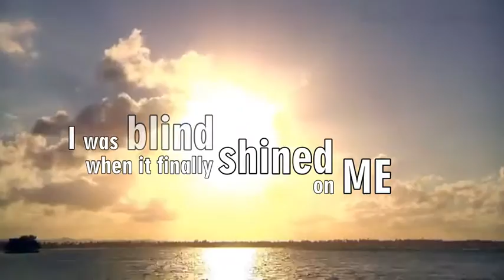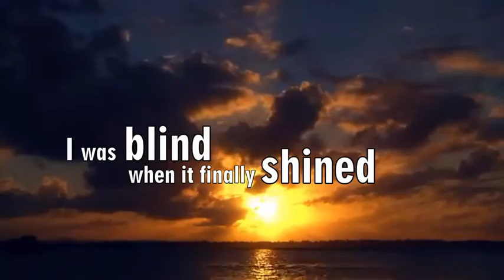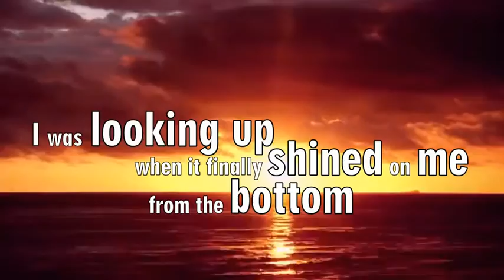Chris Christian - Light At The End Of Darkness (lyrics)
We are all like that ocean, spread thousands of miles away and there is just one lighthouse, the only lighthouse.

May this will inspire to let your light shine from within and made an impact of  joy, happiness, love, and inner peace to everyone amid this trial in life we are facing today. God bless to all!